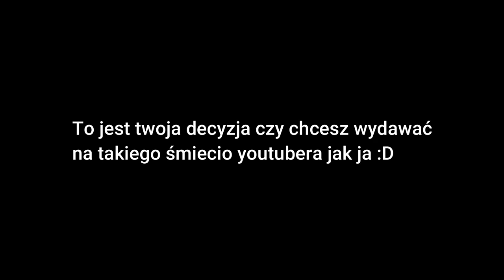Wyspa Mrozu II #6 - Abraham i Bunkier "Lullababy"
✔ DOŁĄCZ DO BRYGADY 174 WIDZÓW! CELEM NA TEN ROK JEST ZDOBYCIE 200 SUBÓW! POMÓŻ NAM GO ZREALIZOWAĆ :) !

Hejka! Witajcie w kolejnej części znanej wam dobrze mapy Minecraft autorstwa RemBX i SnkMeme - Wyspa Mrozu II ! Znów wrócimy do nieprzyjaznego,skutego lodem środowiska lecz tym razem na zupełnie innej wyspie.Czekają na nas nowi wrogowie,próby nie zamarznięcia na zewnątrz
i postaramy osiedlić się w nieprzyjaznym środowisku🥶
Dlatego mapę i całą serię będę prowadzić w sposób przechodzenia mapy + standardowy survival.Mapa zawiera kilka nowych modyfikacji które jeszcze bardziej urozmaicą rozgrywkę np. Flan's Mod ;)

Odcinek będą się pojawiać z tej serii we wtorki i czwartki,a jeśli znajdzie się czas nawet w soboty lub niedziele 😉

Prezentowane na wersji Minecraft: 1.12.2

*Lost In The Forest - Doug Maxwell & Media Right Productions